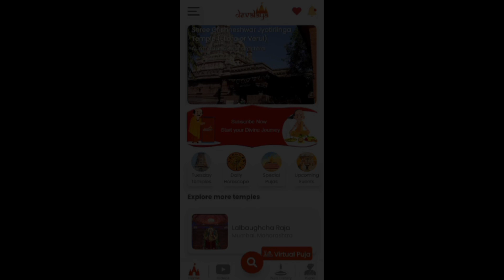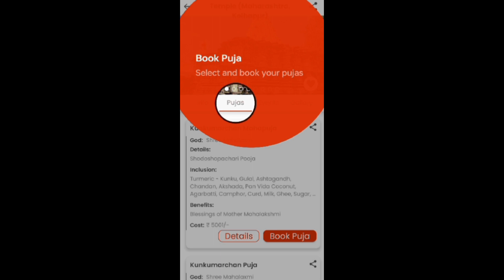गजानन स्तोत्रम् शंकरादिकृतम्। श्री गणेश चतुर्थी सर्वस्व दाता। Gajanana Stotram Shankaradikritam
गजानन स्तोत्रम् शंकरादिकृतम्। श्री गणेश चतुर्थी सर्वस्व दाता स्तोत्रम्। Gajanana Stotram Shankaradikritam. Gajanana Stotram Shankaradikritam by Balram pandey with pure sanskrit lyrics 🚩🙏

आप हमारे इस भगवद् कार्य में सहयोग प्रदान कर सकते हैं,
जिससे हम सनातन धर्म के धार्मिक पुस्तकों को ख़रीद सकें।
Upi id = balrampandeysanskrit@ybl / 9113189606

।। गजानन स्तोत्रम् शंकरादिकृतम् ।।

देवा ऊचुः -
गजाननाय पूर्णाय सांख्यरूपमयाय ते ।
विदेहेन च सर्वत्र संस्थिताय नमो नमः ॥ १॥
अमेयाय च हेरम्ब परशुधारकाय ते ।
मूषकवाहनायैव विश्वेशाय नमो नमः ॥ २॥
अनन्तविभवायैव परेशां पररूपिणे ।
शिवपुत्राय देवाय गुहाग्रजाय ते नमः ॥ ३॥
पार्वतीनन्दनायैव देवानां पालकाय ते ।
सर्वेषां पूज्यदेहाय गणेशाय नमो नमः ॥ ४॥
स्वानन्दवासिने तुभ्यं शिवस्य कुलदैवत ।
विष्ण्वादीनां विशेषेण कुलदेवाय ते नमः ॥ ५॥
योगाकाराय सर्वेषां योगशान्तिप्रदाय च ।
ब्रह्मेशाय नमस्तुभ्यं ब्रह्मभूतप्रदाय ते ॥ ६॥
सिद्धि-बुद्धिपते नाथ! सिद्धि-बुद्धिप्रदायिने ।
मायिने मायिकेभ्यश्च मोहदाय नमो नमः ॥ ७॥
लम्बोदराय वै तुभ्यं सर्वोदरगताय च ।
अमायिने च मायाया आधाराय नमो नमः ॥ ८॥
गजः सर्वस्य बीजं यत्तेन चिह्नेन विघ्नप!।
योगिनस्त्वां प्रजानन्ति तदाकारा भवन्ति ते ॥ ९॥
तेन त्वं गजवक्त्रश्च किं स्तुमस्तवां गजानन ।
वेदादयो विकुण्ठाश्च शंकराद्याश्च देवपाः ॥ १०॥
शुक्रादयश्च शेषाद्याः स्तोतुं शक्ता भवन्ति नः ।
तथापि संस्तुतोऽसि त्वं स्फूर्त्या त्वद्दर्शनात्मना ॥ ११॥
एवमुक्त्वा प्रणेमुस्तं गजाननं शिवादयः ।
स तानुवाच प्रीतात्मा भक्तिभावेन तोषितः ॥ १२॥
गजानन उवाच -
भवत्कृतमिदं स्तोत्रं मदीयं सर्वदं भवेत् ।
पठते श‍ृण्वते चैव ब्रह्मभूतप्रदायकम् ॥ १३॥
।। मौद्गलोक्तं गजानन स्तोत्रम् ।।

आज हम आपको एक app जिसका नाम देवालय है उसके बारे में बताने जा रहे हैं।
इस देवालय app में आप प्रसिद्ध मंदिरों में अपनी इच्छानुसार किसी भी प्रकार की पूजा करवा सकते हैं, संपूर्ण पूजन विधि को देख सकते हैं। पूजा करवाने की तिथि का चयन कर सकते हैं। पूजा सम्पूर्ण होने के बाद आपका प्रसाद भी आपके पते पर आपको प्राप्त हो जाएगा। इस देवालय app को डाउनलोड करने का लिंक =

हमने टेलीग्राम पर एक ग्रुप बनाया है। जिसका मुख्य उद्देश्य सनातन धर्म के पौराणिक स्तोत्र,मंत्र,पुराण आदि का अर्थ हमारे द्वारा अथवा PDF के माध्यम से प्रदान किया जाएगा। आप चाहें तो ज्योतिष,संस्कृत व्याकरण,पूजापाठ सम्बन्धित प्रश्न पूछ सकते हैं।